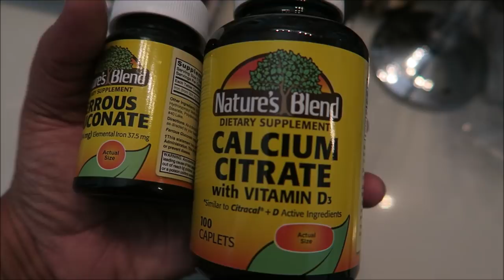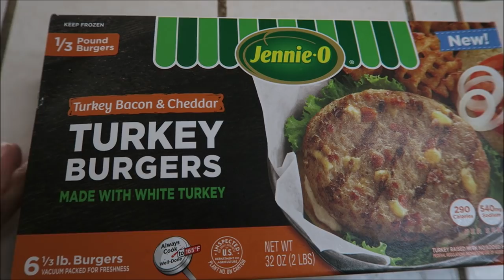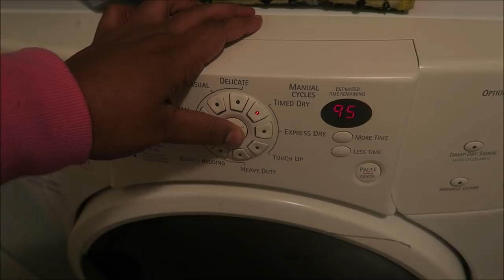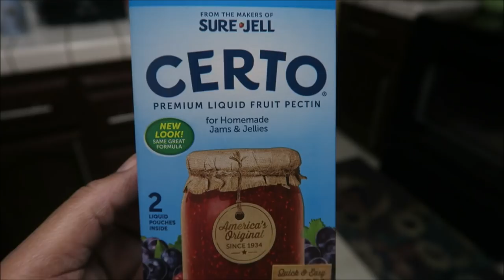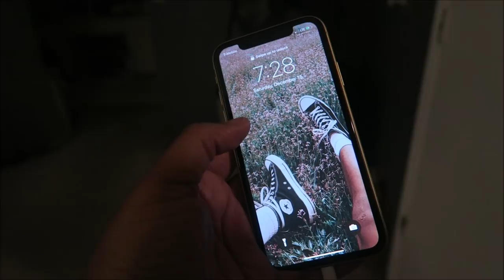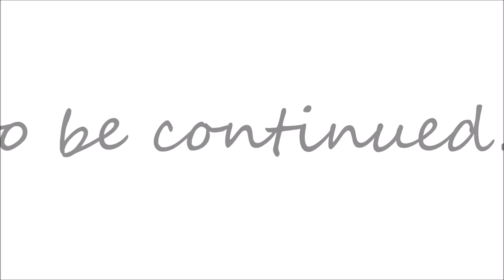GUESS WHO'S BACK!!!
Vlog Camera: Cannon PowerShot G7X
Editing software: Windows Movie Maker